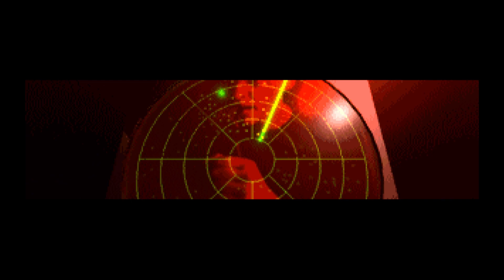Let's Play X-Com: Terror From The Deep (1995) - Blood in the Waters - Episode 01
X-Com: Terror From The Deep (1995) is a sequel to the game that started the whole X-Com franchise, released barely a year later. While largely a re-skin of the first game, there are a few additions and improvements.

It also takes a fair bit longer to complete than the first game, and the two-part ship terror missions remain an absolute nightmare. Let's hope we won't have to spent six hours hunting an alien hiding in a tiny cruise ship cabin in this playthrough.

The version of X-Com: TFTD that I'm playing is the version available on GoodOldGames, © 2K Games.